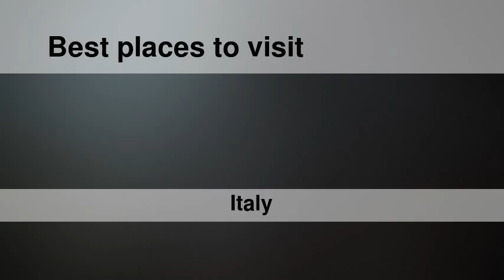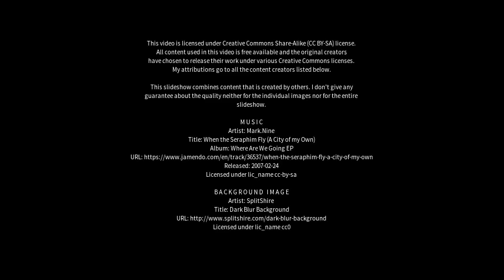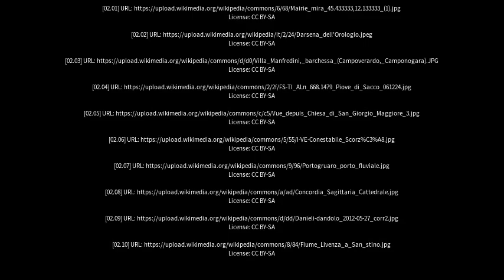Best places to visit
Best places to visit - Camponogara (Italy) Best places to visit - Slideshows from all over the world - City trips, nature pictures, etc.